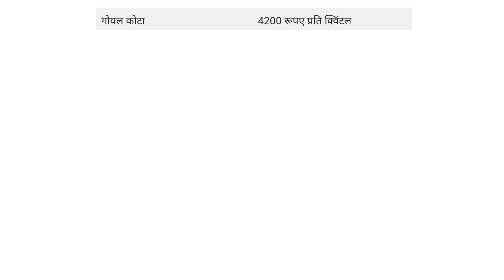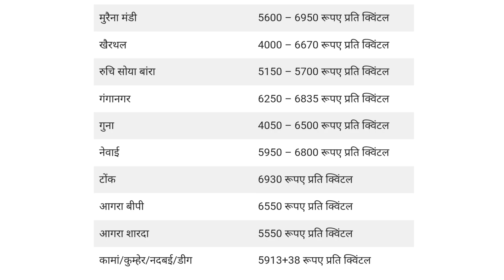सरसो का ताजा भाव | 3 October 2024 | Sarso Mandi Bhav, Mustard Rate Today